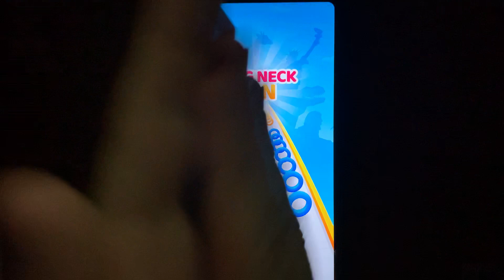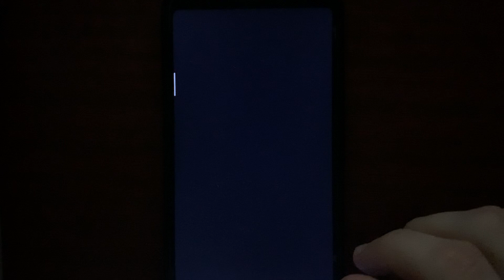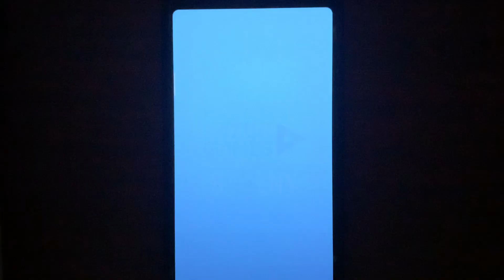Almost Cut! Very Satisfying And Relaxing ASMR Slicing Game